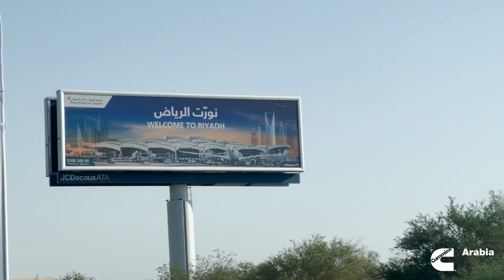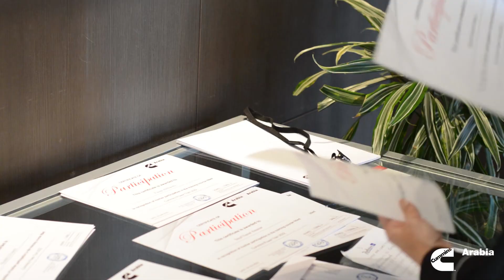Cummins Arabia Power Train 2022 - Saudi Arabia edition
Power Train is a CPD accredited training and networking event that is specifically designed for our customers in engineering roles who design and specify generator installations. Catch the highlights from Riyadh, Jeddah and Al Khobar events in this video.